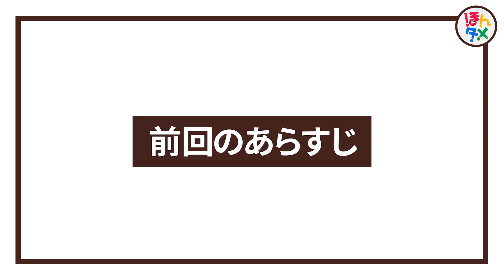本好きなら速読できるはず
【前回の動画】

【今回の本】
『堕地獄仏法/公共伏魔殿』
筒井康隆/著　日下三蔵/編